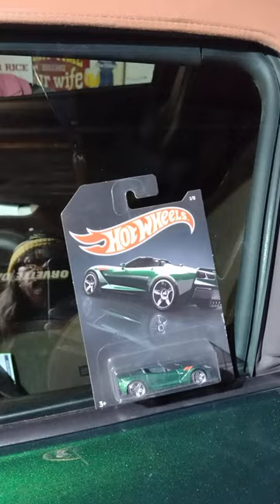MY Corvette IS A REAL HOT WHEELS CAR!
Corvette Dan L.L.C.